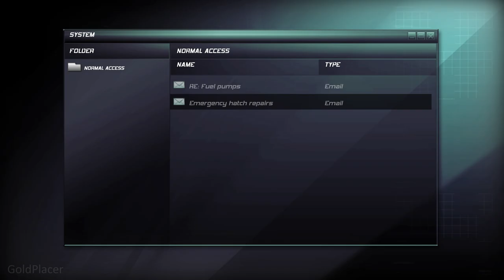Remind me why we wanna blow up this ship?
00:00 Foredeck
02:05 Emails
02:25 Extraction